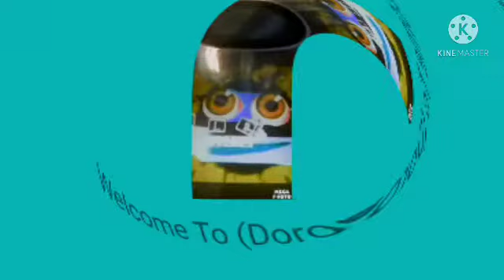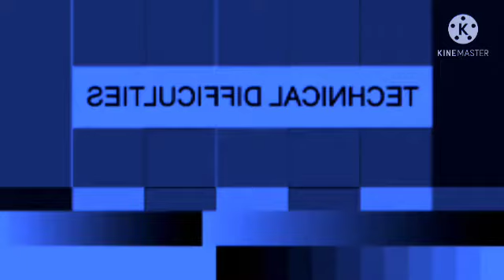Tom And Ben News Fight 2 Effects Center Effects